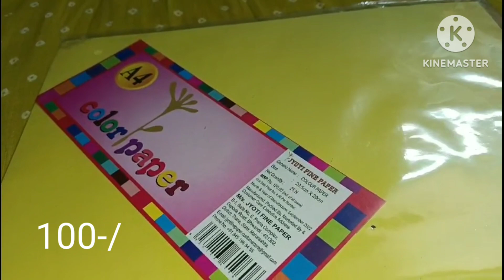craft supplies|items for art and craft|with their prices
hii all in this video showing the art and craft supplies for art and crafts 🖌️🖌️🎨🎨

1) colour paper=100
2)camel oil pastels 200
3) scissors=20,50,99
Fevicol gum=60
4) paper qullingset=25,
5)paper tape=10,20
6)tape including dispenser 90
7) stone stickers=5
8)glitters=5
Cutter=30
10)A4 sheets 10rupees
11)clay tools 5
thankyou, kids world 😊😊🙏🙏🙏